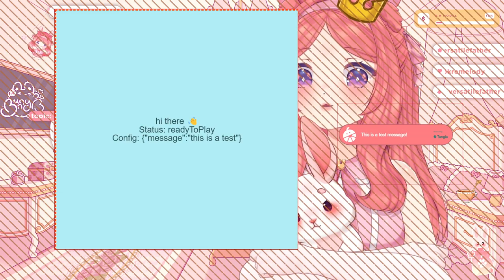♡ 👑 crafting, leveling, mentor roulette? 🌱 sprouts welcome! | @bunnyblossomsvt | !newmodel